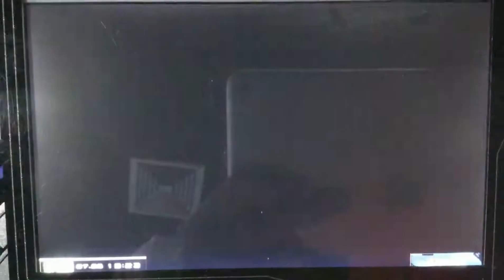EXVSMB-ON Virsago Melee is OK